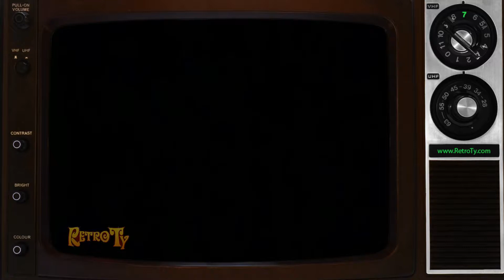1983 - Kraft Cheese Slices - Mr Kraft's Cheddar